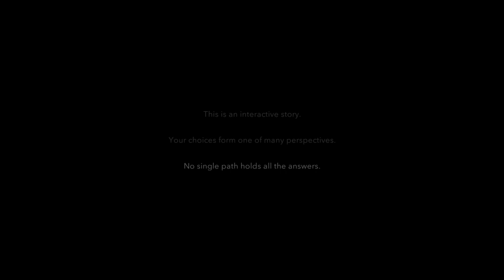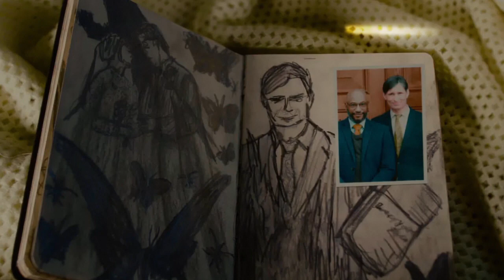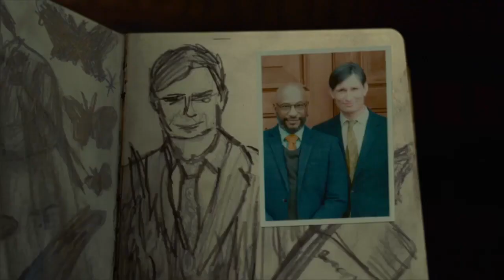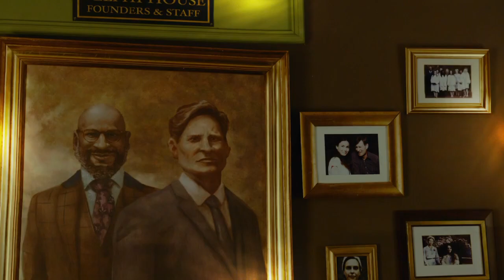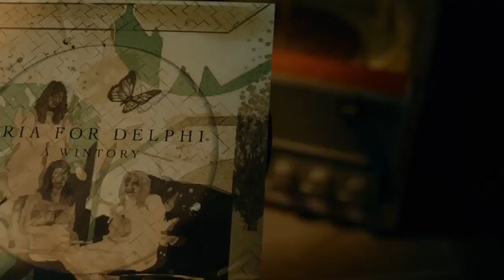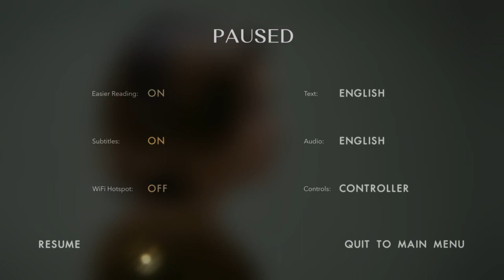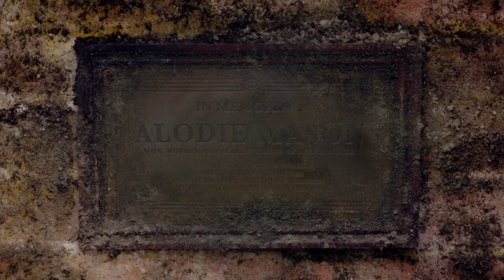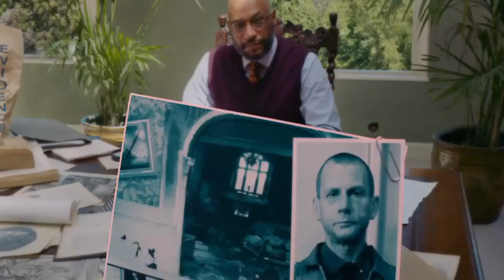Erica Put Ai Chooses My Path Part 1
Sorry about not posting I had an incident yesterday, I'm good now tho so we chill :)
5 likes and I'll post part 2 asap.